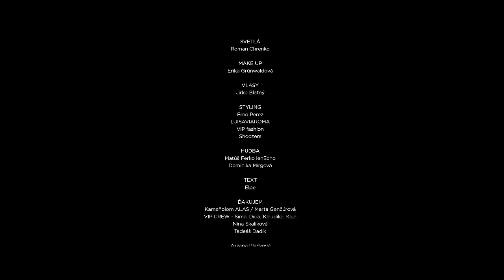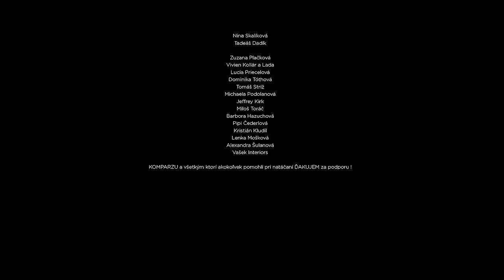Dominika Mirgová - ZOBER MA TAM feat. Miroslav Mirga prod. Ien Echo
Mix/mastering : Randal Group production
            Video by : Dušan Krajčovič